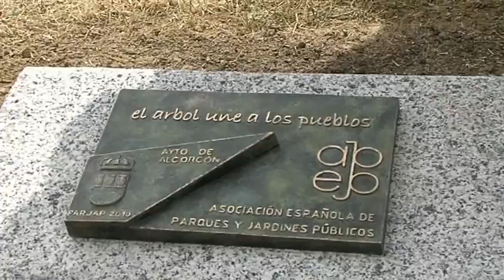Plantación árbol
El alcalde de Alcorcón ha anunciado la posibilidad de crear ordenanzas que obliguen a que los edificios públicos tengan cubiertas vegetales y contribuyan al ahorro energético.